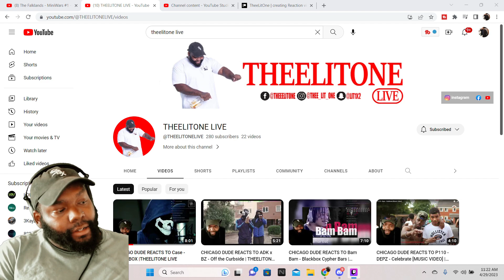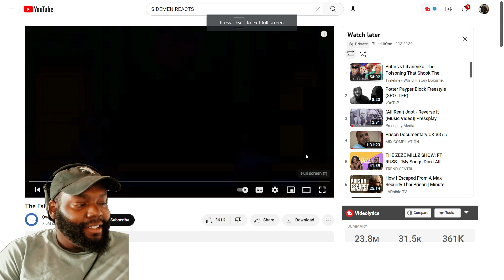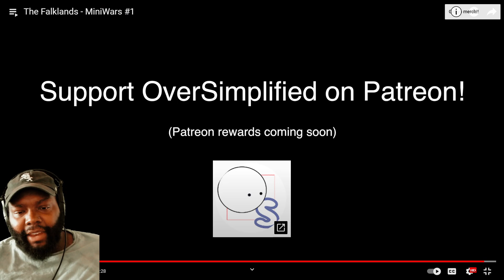The Falklands - MiniWars #1 THEELITONE REACTION VIDEO